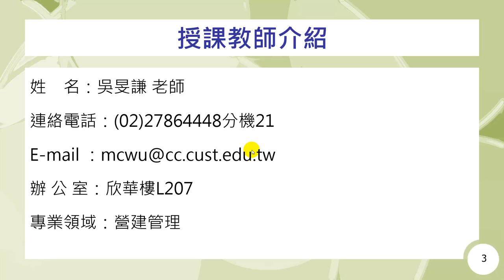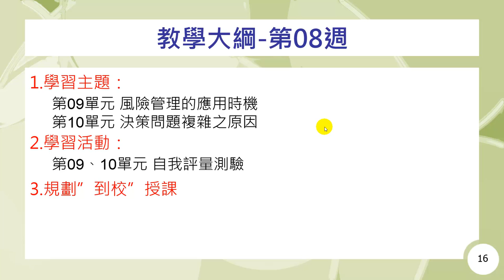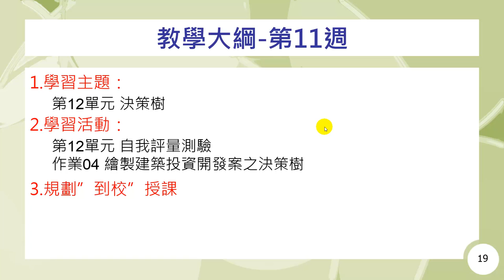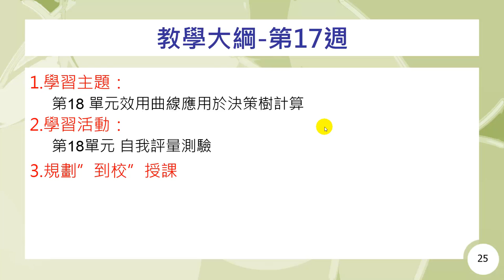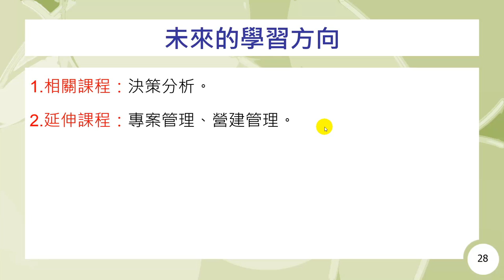風險管理-教師及課程簡介-吳旻謙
課程簡介：風險管理課程由吳旻謙老師講授，本單元為各位介紹授課教師與課程進行方式。
課程難度：普通
適合對象：一般大眾
授課教師：吳旻謙
製作單位：中華科技大學 遠距教學組
製作管理：林文博
製作助理：郭恬君、羅庭宣、蔡鄢竹